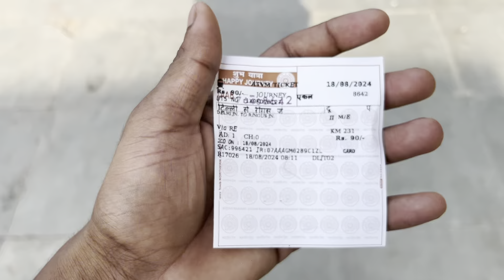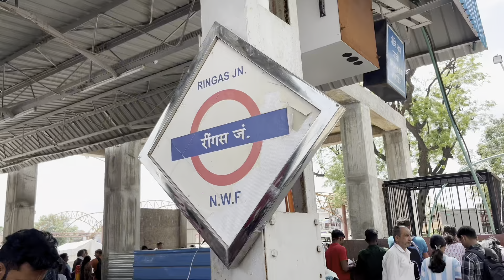Khatu Shyam Jee Darshan | Khatu Shyam Temple | Khatu Shyam Jee Kaise Jaaye | Khatu Shyam Rajasthan 🙏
Raaz vlog